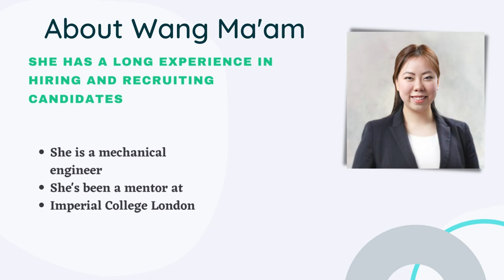Soft Skills can take your career to next level : A Talk with Zixuan Wang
Hi,
We have an exciting opportunity for you to learn from India’s top women in IP. Join us for a workshop with Zixuan Wang, Partner at Kommit. She is an expert in the domain of intellectual property and provided consulting technical advisory for patent litigations. She has several years of experience in the field of IP and has helped many people in attaining jobs in IP.

In this “Special Guest Lecture”, she will share her expertise on working in the patent industry and offer you advice on:

-How to prepare a CV

-How to write emails and cover letters

-What to do and not to do at interviews.

-Importance of Soft skills

-Enlighten you on additional skills that can expand your capabilities

Zixuan will share her story about how she built her career in the domain of IP and how you can do the same. We hope to see you in this once in a lifetime workshop. Register yourself now and you will receive a confirmation email containing information about joining the meeting.